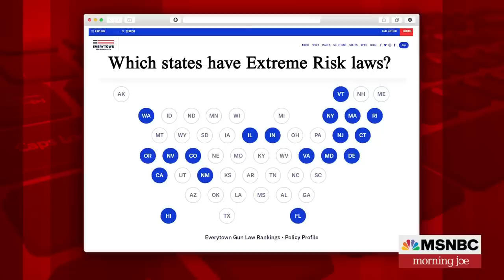Nashville mayor: There is a moment here to do common sense gun laws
Mayor John Cooper, D-Nashville, joins Morning Joe to discuss the push for gun reform following recent mass shootings and the reinstating of expelled lawmaker Justin Jones.